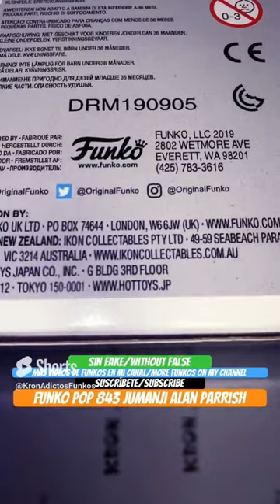Funko Pop Jumanji 1995 Full Set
review completa funko pop Jumanji 1995